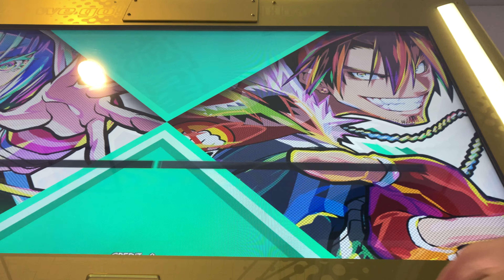【DDR WORLD】WONDER COASTER【DIFFICULT】